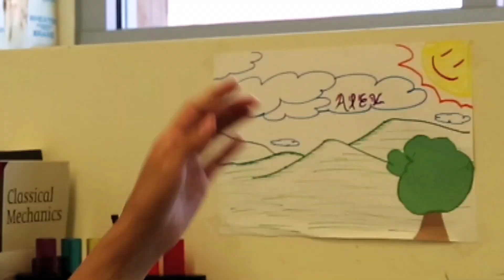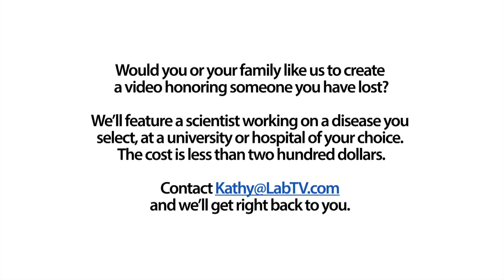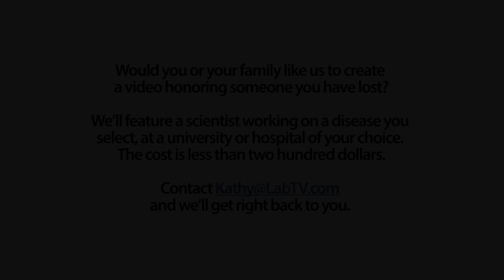Going to California State University? Consider Medical Research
Meet Alex Rios, a medical researcher at California State University in Los Angeles. Alex's research involves trying to see how physics can be incorporated into biochemistry through biology and contributes to our general understanding of disease on a cellular level.